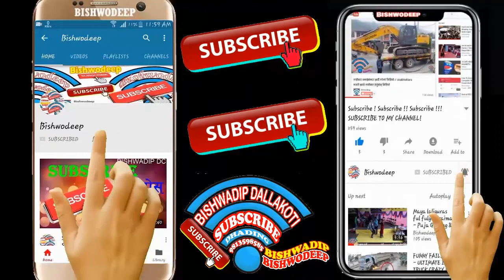Narayangarh bazar View 2075 । नारायणगढ बजारमा । Chitwan bazar 2018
Peoples, Bharatpur Narayangarh bazar View 2075